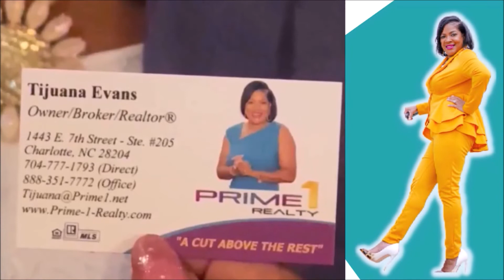How To Get The Best And The Most Reliable Real Estate Information? |Lets Talk With Tijuana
How to get the best and the most reliable Real Estate information?

It is very important to obtain genuine resources especially in this digital informational age we are currently living in. The Prime 1 Realty team stands firm on ensuring trustworthy Real Estate data.